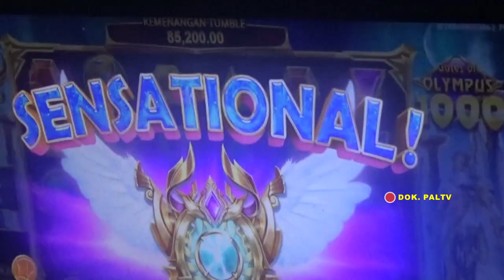PEMKOT PALEMBANG BENTUK TIM CEGAH ASN TERLIBAT JUDI ONLINE